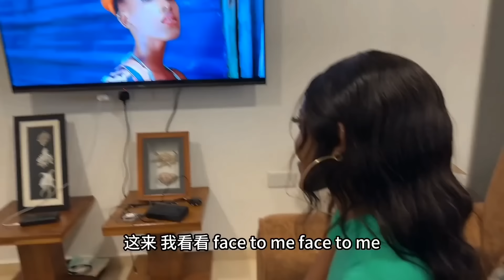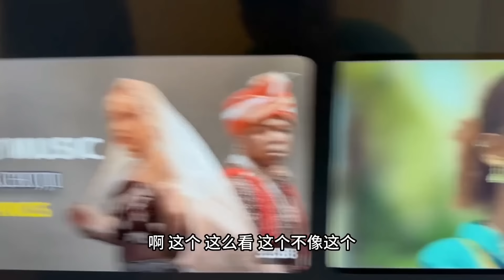[MULTI SUB] 新认识的小姐姐，竟然是拍这个的！给我上了波才艺，吓得我赶紧跑【子恒非洲生活】